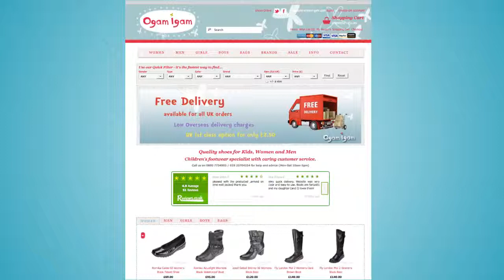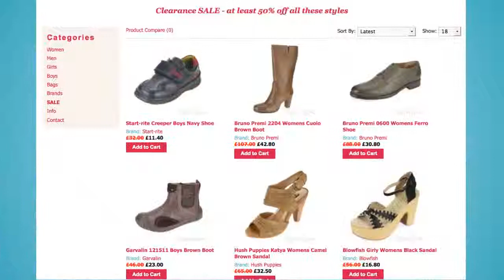Ogam Igam - Online Shoes, Boots, Bags & Trainers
We've been in business since 2004, when our children were small and lovely kids' shoes quite hard to find. People often ask about the origin of our name.  No great mystery - it just occurred to us to turn the well used Welsh phrase  'igam ogam' (meaning zig-zag) around to make Ogam Igam which literally means 'from step to step' or 'o gam i gam'. In a fast changing world we stick firmly to our original aims of providing quality children's shoes which are both fun and a perfect fit.  We've also added some stunning ranges of women's shoes - we hope you like them. We have a wide selection of shoes, boots, bags and trainers, from quality brands such as Geox, Primigi, Bobux, Salt-Water Sandals, Josef Seibel, and much much more.